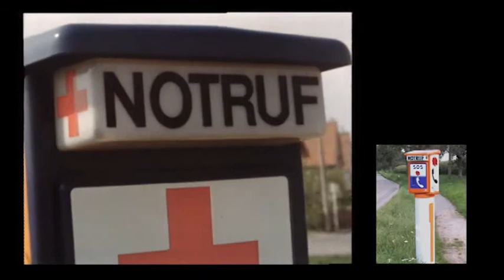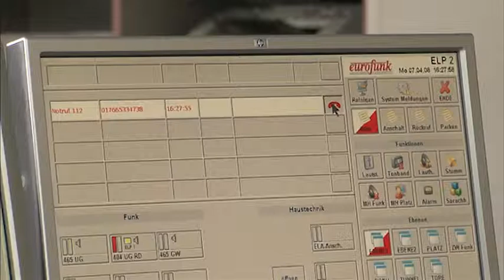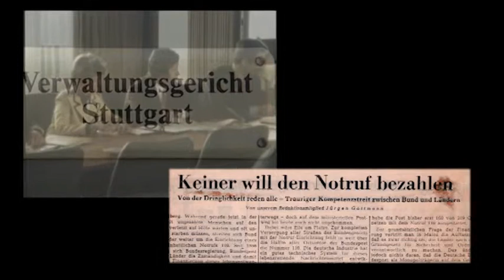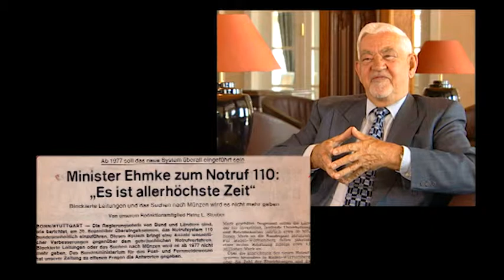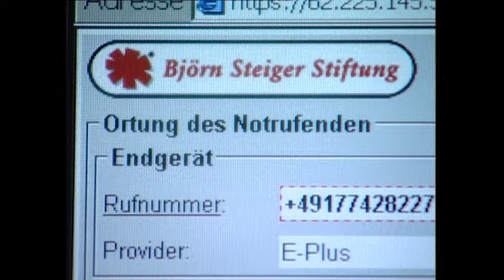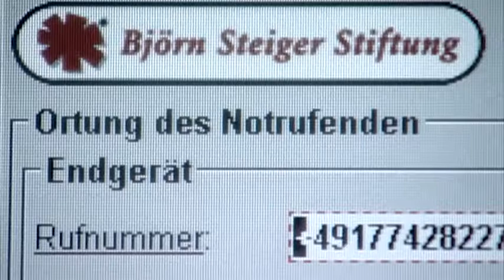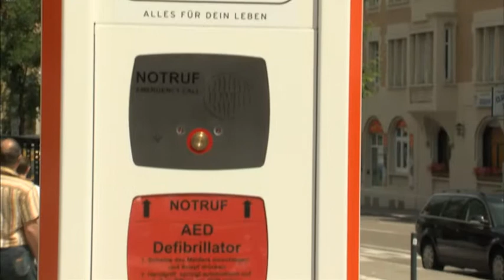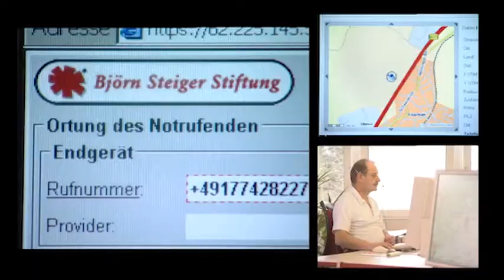40 Years of Björn Steiger Stiftung - Chinese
Film produced for the 45th anniversary of the Bjoern Steiger Foundation - Foundation under civil law
Chinese version